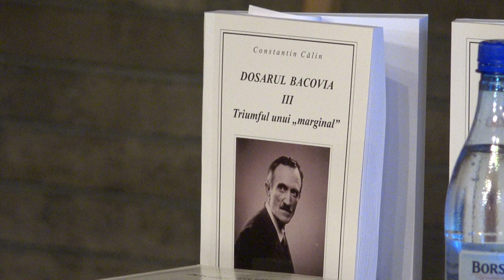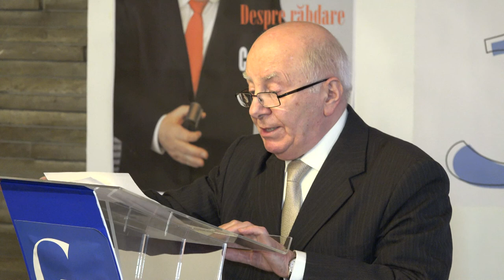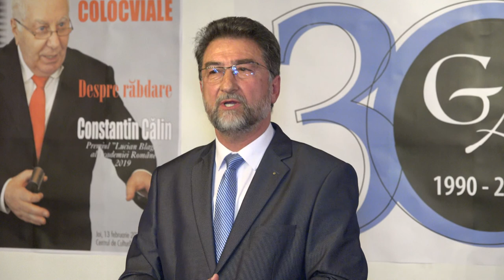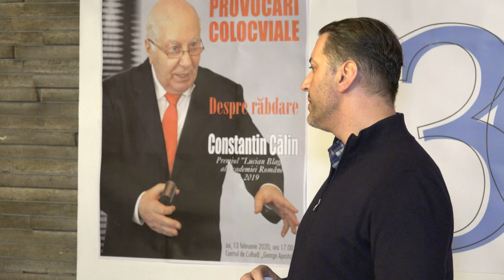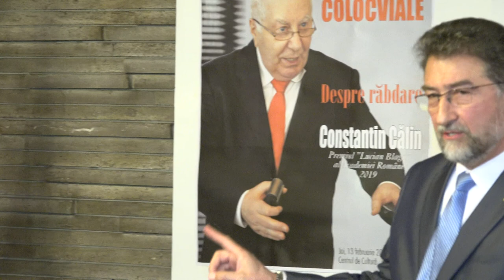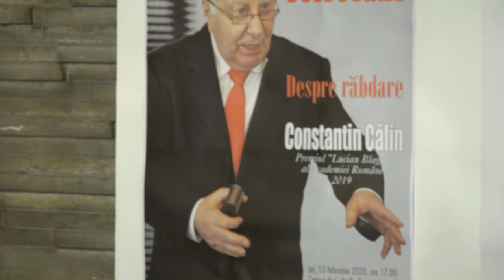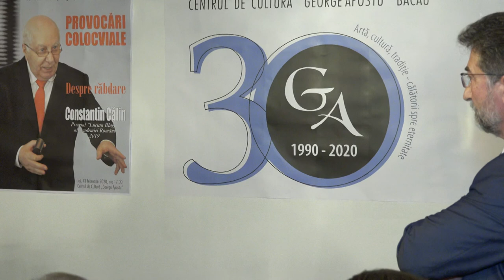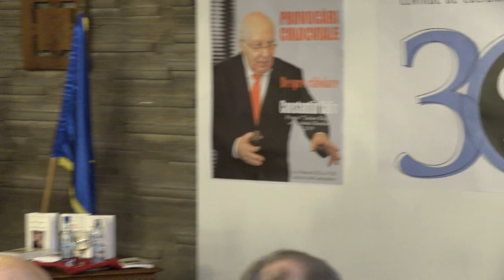LA BACAU Provocari colocviale cu Constantin Calin FILMARE TELEVIZIUNEA LITERARA UHD 4K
LA BACAU Provocări colocviale cu Constantin Călin FILMARE TELEVIZIUNEA LITERARĂ UHD 4K.

Cu stimă,
echipa Exclusiv

Vizionare plăcută !